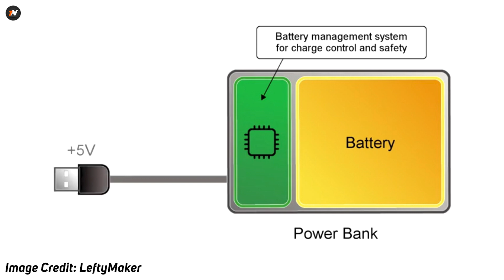What's INSIDE a Powerbank? | Kabhi Powerbank Kholke Dekha hai? | TEARDOWN | Real Unboxing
How Power Bank Works? and What's inside a Power Bank? Have queries like these? Watch this video!

Hi guys, in this video I am going to tell you guys about What's inside a powerbank and how power bank works. Check out this full video to know more.
You guys showed tremendous love for me and for my content for the last 3 years.
I love to share this kind of stuffs to you guys :)